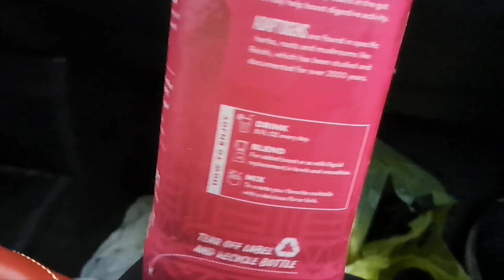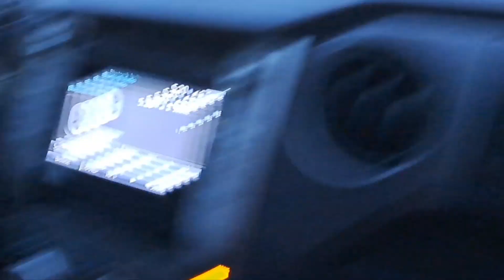Shopping hall from Dollar general and Sam's club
My daughter shows her hall from sams club and dollar general